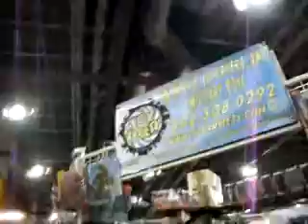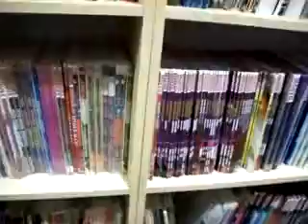Phoenix Comicon 2012 _ S1lv3rblaz3 Edition Day One Part 3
Sorry for the Month wait but My computer had some issues and all. Now that that is all resolved I present you Phoenix Comicon 2012 s1lv3rblaz3 Edition